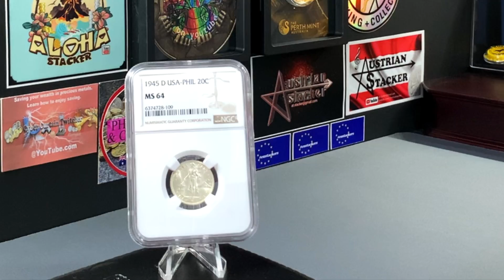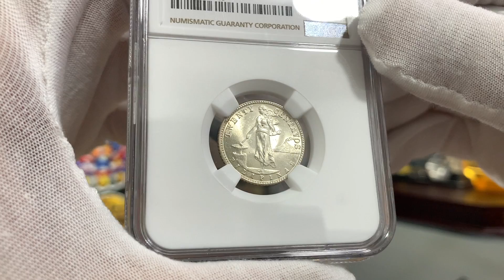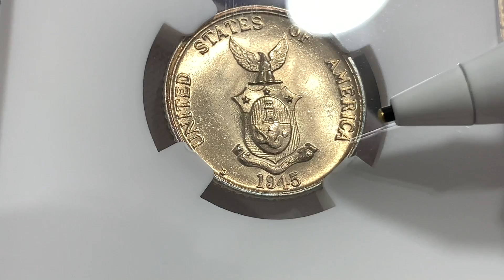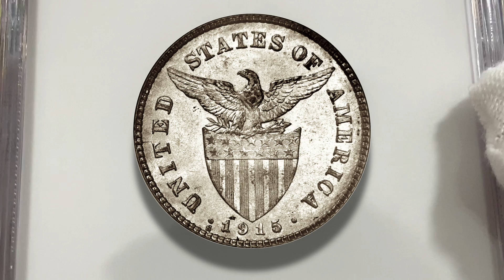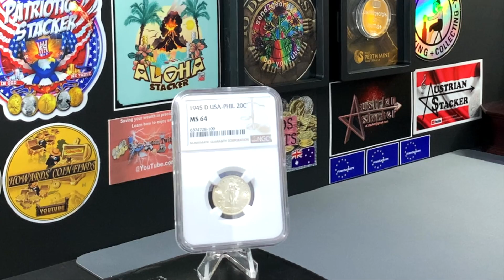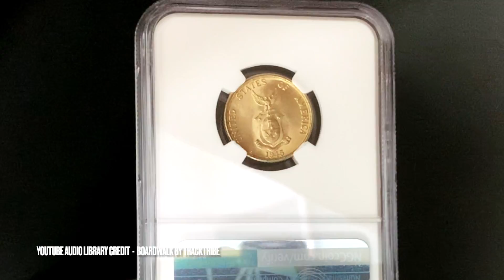A World War 2 (WWII) silver coin! ... Philippines Commonwealth 1945 20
What's up everyone! 🇵🇭 Here's an interesting 20 centavos issued for the Philippines in 1945, back at a time when the country was an administrative territory of the United States. This series of coins has been issued for several years and were struck in silver. The coin I have in my collection was minted at the Denver Mint and was issued in the final year of the second world war. It has been graded by NGC and is one of my silver world coin in my collection.

The Philippines 20 centavos was in circulation since 1898. Coins were minted by US and the Manila mints. The design on the obverse was changed in 1935 and I will reference this is the video. The design on the reverse remains unchanged throughout the series. I hope to add more Philippines silver coins in the near future and release a series of videos once I have them.

For now, do join me in this video as I go thru the design and specifications before sharing briefly the population of this coin in NGC. You have my love respect and friendship. Cheers! ♥️

CHAPTER TIMESTAMPS

0:00 Intro
1:11 Design & Specifications
4:03 NGC Grading
4:35 Outro
5:06 Giveaway Reminder & Final Look

* Calvary by TrackTribe
* Higher Kiss by TrackTribe